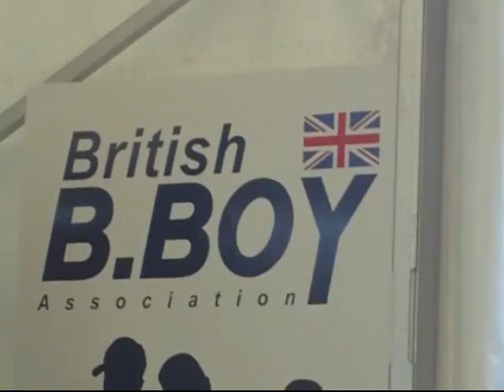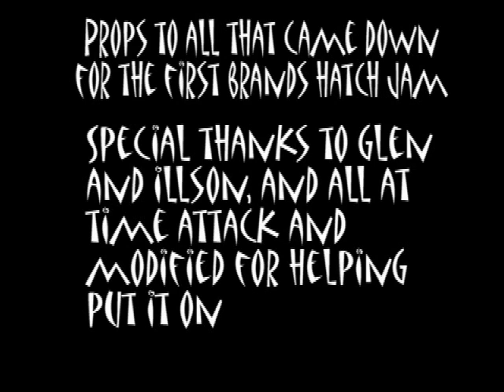British Bboy Association - Brands Hatch Jam